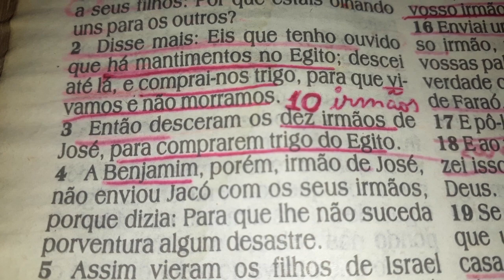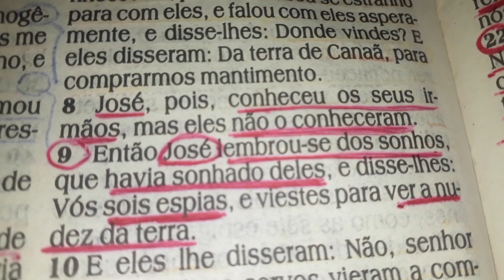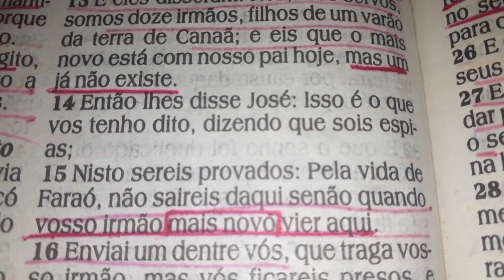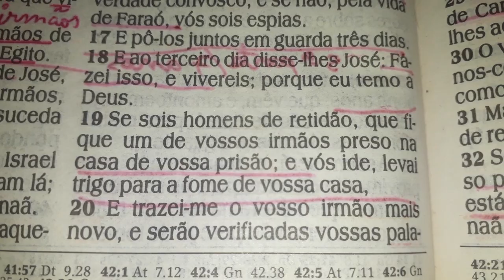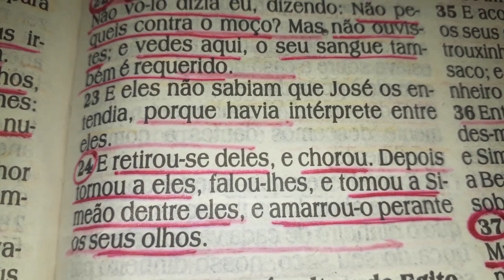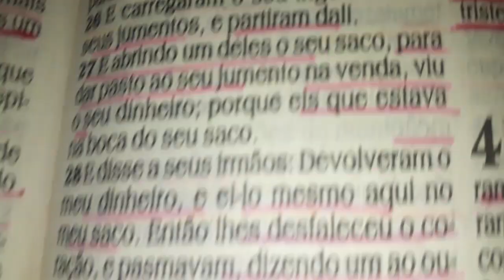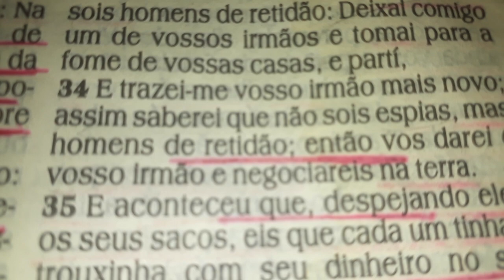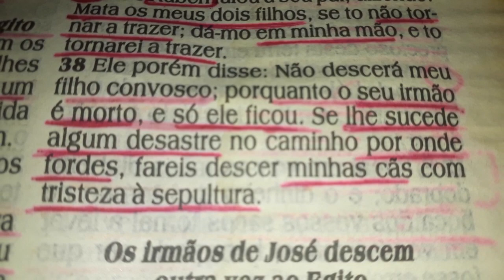Gênesis 42 | Estevão Daniel